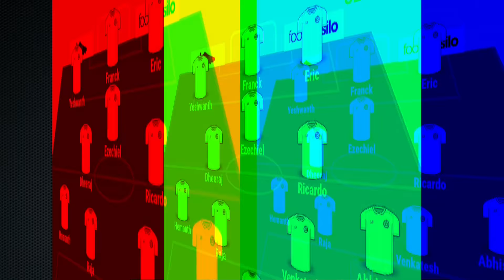Emdee Al-Fateh v C2 FC (Gameweek 3 Division 2)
Kipsta Match Highlights (TAL Bangalore Season 4)
Emdee Al-Fateh (1) - (3) C2 FC
Date: 19/11/2016
Location: FSV Arena, Bangalore
The Amateur League is a 11-a-side football league that takes place in Bangalore and Delhi.